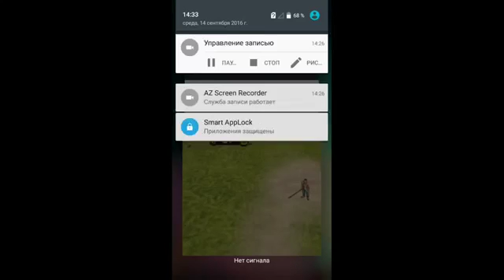Survivre sur une île!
Et voila la suite du let's play que j'avais complètement abandonné il y a longtemps et qui avais un peu marcher, donc lets go, bonne vidéo ! ( La musique n'a pas .

Aujourd'hui, nous allons tenter de survivre seul sur une île déserte ! Je vous présente Stranded Deep, un jeu de survie, développé par Beam Team Games.

Et voila la suite de notre petite aventure, j'espère que la qualité sera là car sinon... Je vais tuer un kiwi !

Et voila la suite de cette sérié sur une île qui progresse petit à petit mais toujours cette maison qui ne bouge pas bien que le rez-de-chaussée soit finit, enfin .